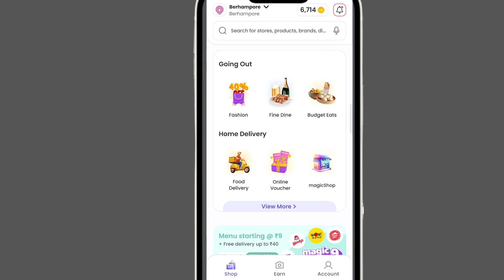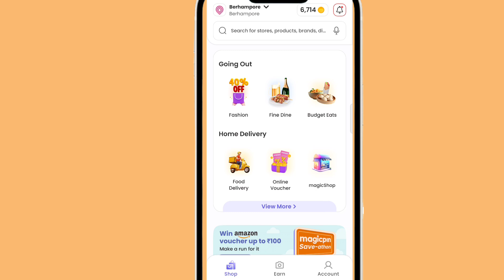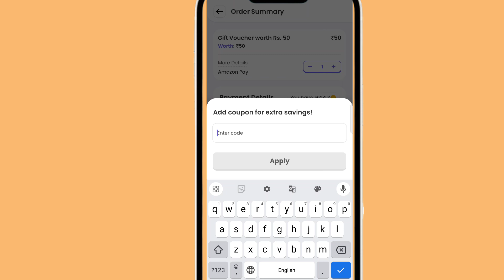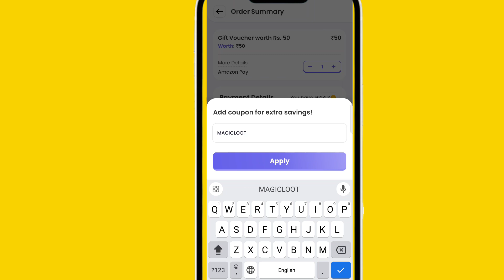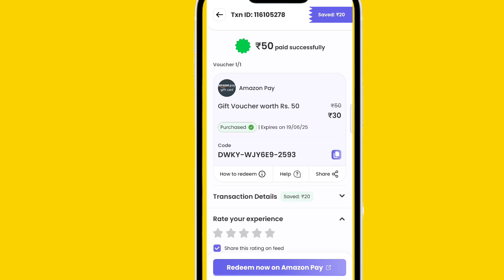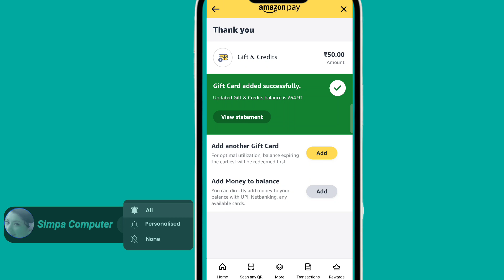magic pin loot offer | magicpin use kaise kare | magicpin coin use kaise kare | magicpin promocode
Part 5
Magicpin amazon giftcard offer
Magicpin loot flat 20/30 off ho jayega

Magic pin promo code 40% Discount